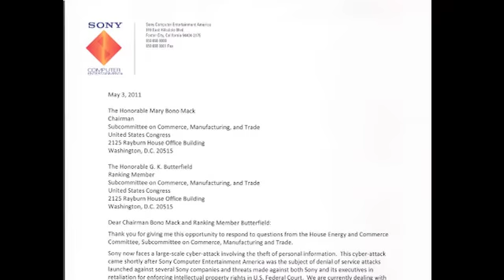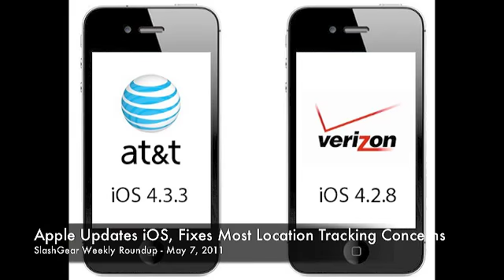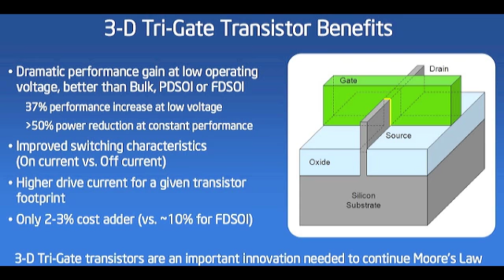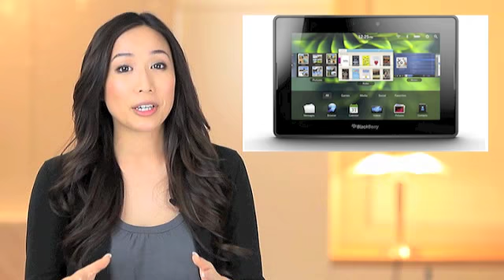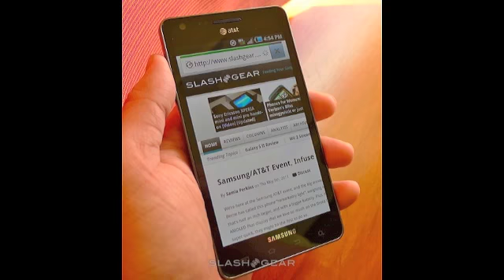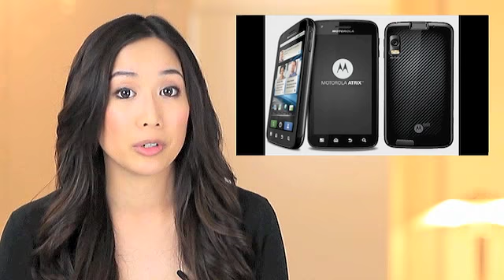SlashGear Weekly Roundup Video - May 7, 2011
Article link

Once again, we attempt to bring you a roundup of the week's tech news in under 6 minutes. The chaos of the Sony PlayStation Network breach continued into this past week. Apple unleashed an iOS update that addressed most of the location tracking concerns. Intel made their biggest announcement of the year with a new 22-nm 3D Tri-Gate transistor technology that really puts it ahead of the competition. Other major announcements came from the BlackBerry World conference as well as from a Samsung event. For the full list and video continue after the cut.

ASUS news including the ASUS Eee Pad Transformer and future quad-core Tegra 3 tablet plans: